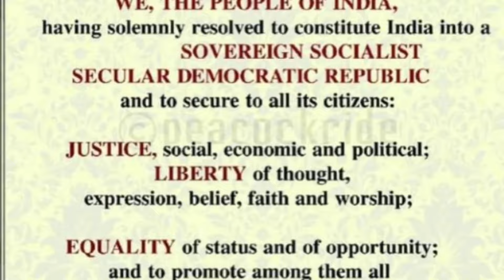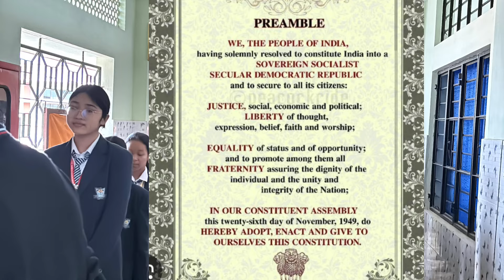75th_Constitution_Day at Don Bosco school Baijalbari | Intas Jz Official